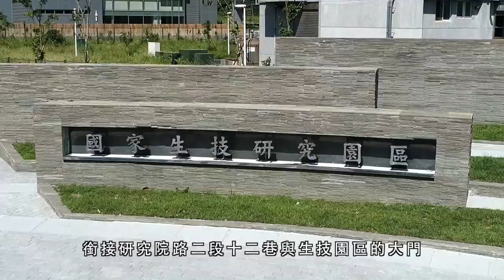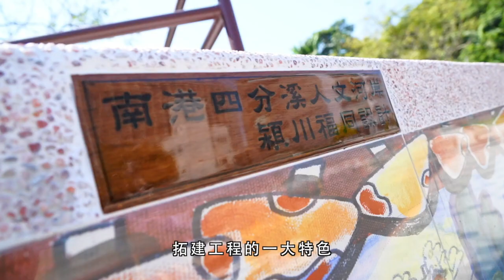【工程影片】四分溪勤力橋拓建工程｜觀賞故事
四分溪勤力橋拓建工程配合國家生技園區大門入口意象，
上游側與下游側對稱增加人行道寬度，提高使用舒適性，
護欄景觀美化以民眾參與方式，融入在地文化，提高地區共鳴。
在臺北市政府積極投入市政建設下，我們一起見證了蛻變中的南港新風貌。